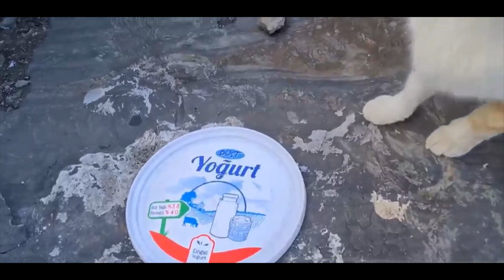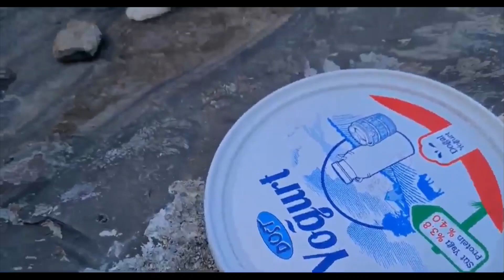Innocent cat mother hiding her Kittens under cliffs to protect them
hungry kitten,cat videos,hungry cats,stray cats,kitten meowing,funny cats,tabby cat,cute kitten videos,the world of cats